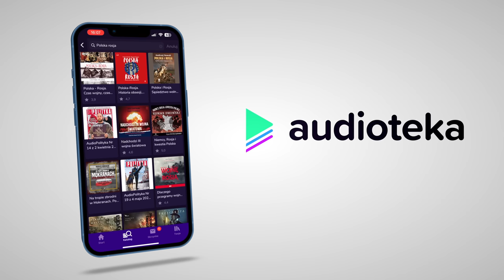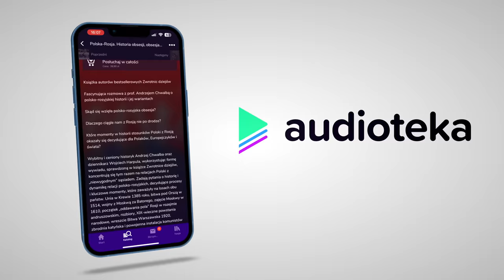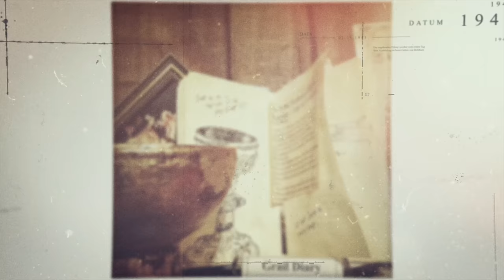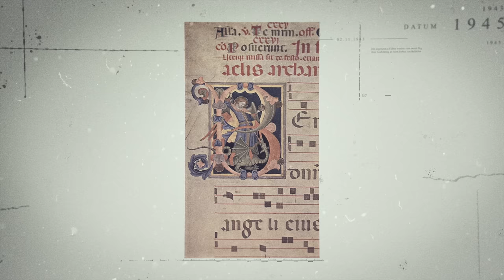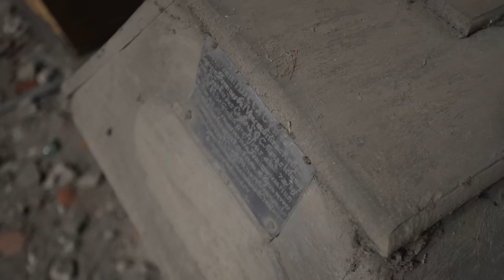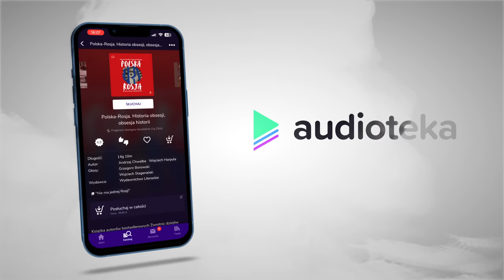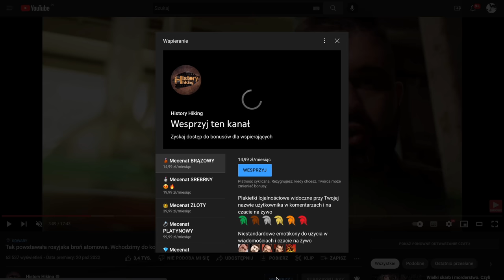To TUTAJ Niemcy ukryli depozyt Trzeciej Rzeszy. 500 skrzyń zawierało bezcenne skarby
🔥 Odsłuchaj książkę “Polska-Rosja. Historia obsesji, obsesja historii” w Audiotece

Bazylika w Krzeszowie określana jest mianem perły baroku. Ma też swoje tajemnice - to właśnie w tutejszym opactwie Niemcy ukryli bezcenny skarb. Berlinka, określana również jako "depozyt berliński" to przeszło 500 tys. zabytkowych archiwaliów pochodzących z byłej Pruskiej Biblioteki Państwowej. W dzisiejszym odcinku opowiemy wam, jak doszło do odkrycia tego bezcennego depozytu III Rzeszy. Zabierzemy was również w niedostępne miejsca opactwa w Krzeszowie - m.in. do niedostępnych krypt.

Prowadzący: Maciej Regewicz
Reżyseria: Mateusz Kudła
Zdjęcia: Łukasz Herod
Dźwięk: Krzysztof Bąk
Napisy: Rafał Czarnecki